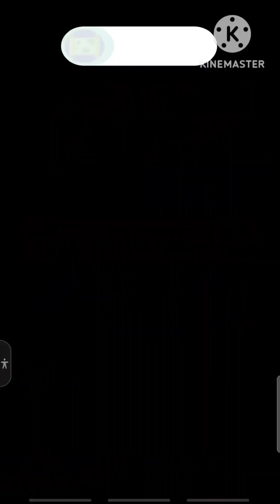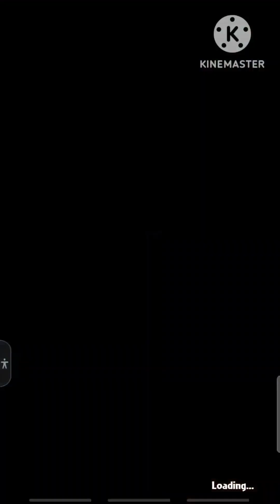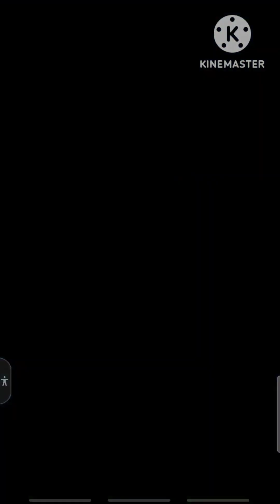More pvzzzzzz (Plants vs Zomvies Heroes)